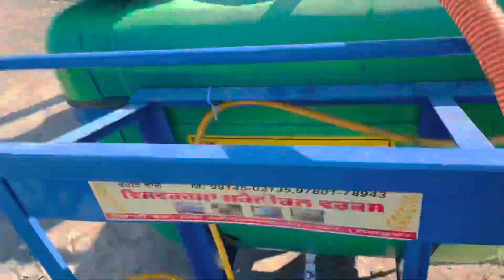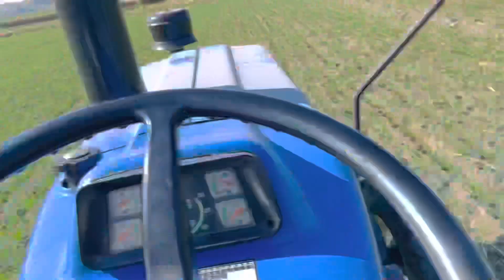Kanak te krti spray 🌾| spray pump | new Holland 🌪| 7 mint ch killa 🔥